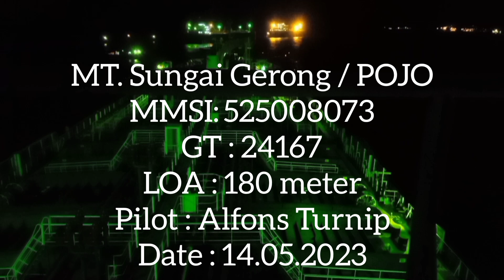mencekam!! Gelap gulita sambut kedatangan Kapal tanker besar MT. Sungai Gerong